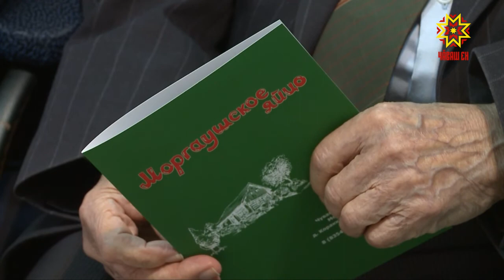Муркашри чăх-чĕп фабрики çавра çулне уявларĕ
Муркашри чăх-чĕп фабрики çак кунсенче çавра çулне уявларĕ.    Республикăра çеç мар, Раççейре те пысăк кăтартусемпе палăрнă предприятие юбилейпе Чăваш Ен Правительствин Пуçлăхĕ Иван Моторин саламларĕ.